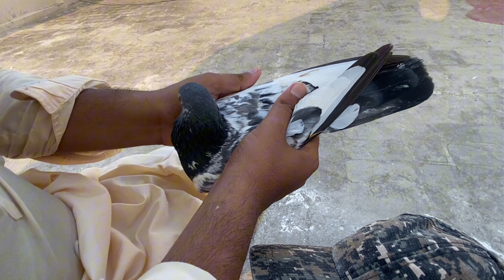1st Day Kabooter Bahir Nikalay || Purana Kabooter New Cage Ma Shift Kia || Umer Rauf Official